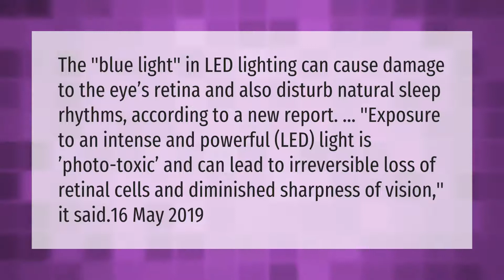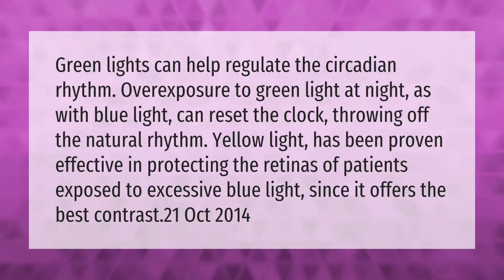Can LED lights ruin your eyes?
00:00 - Can LED lights ruin your eyes?
00:42 - What color LED light is best for your eyes?

Laura S. Harris (2021, March 11.) Can LED lights ruin your eyes?
    AskAbout.video/articles/Can-LED-lights-ruin-your-eyes-227476